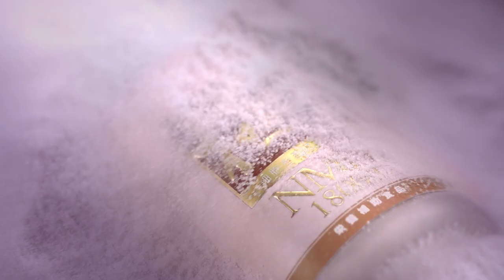周慧敏【極・NMN18000】廣告片 2023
【極・NMN18000】，內外逆齡 年輕8歲*。人體DNA測試實證，增強DNA甲基化能力。【抗衰老新星CaAKG】臨床驗證逆齡功效有助改善虛弱體質46%，壽命延長12%，同時改善整體健康41%^。【香港萬寧有售】每日4粒，360度激活年輕基因，細胞內外極逆齡。